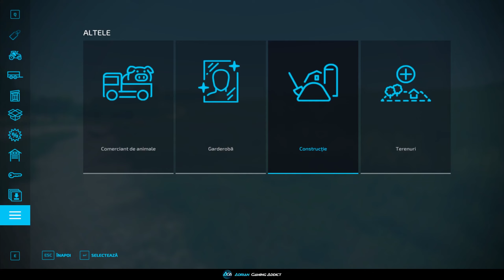FS22 Survival | In sfarsit... Construim noua ferma - Calm Lands 50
FS22 Survival | In sfarsit... Construim noua ferma - Calm Lands
Farming Simulator 22 Gameplay Survival Challenge Calm Lands Farm Build Ep 50

Daca va place continutul si vrei sa vezi mai multe video-uri de genul, nu uita sa te abonezi

Daca iti place acest videoclip nu uita sa lasi un Like si un comentariu cu ce ti-a placut sau daca nu ti-a placut, spune-mi ce nu ti-a placut!